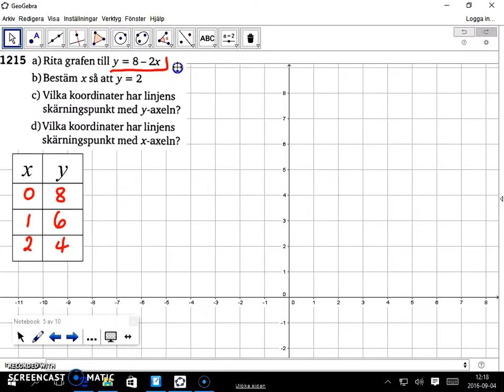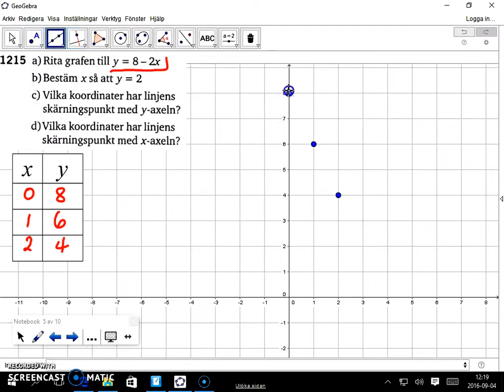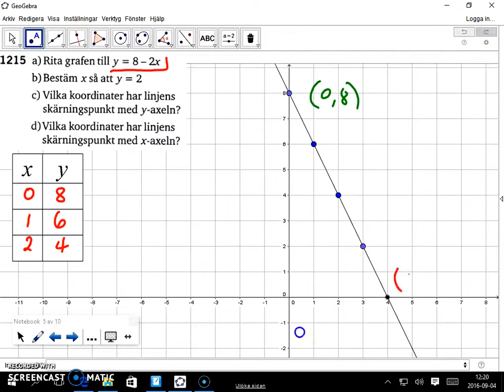Matematik 5000 Ma 2bc VUX - Kapitel 1 - Funktion, formel och graf - 1215